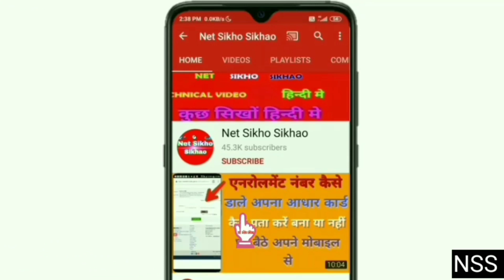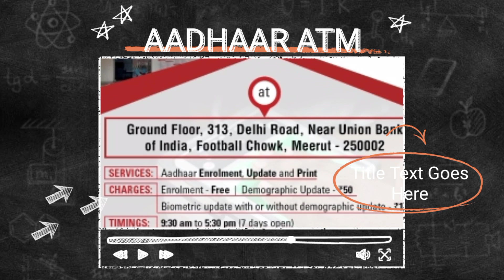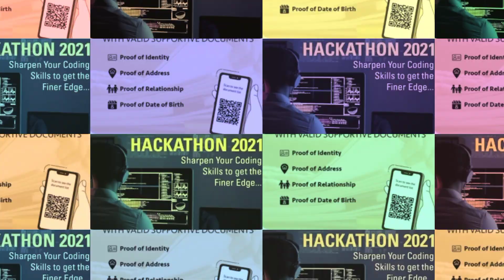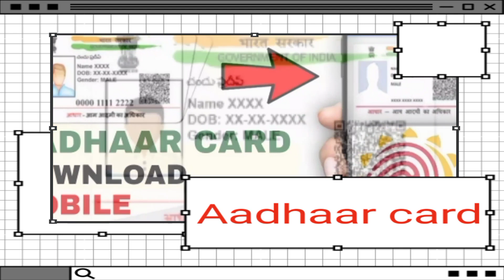aadhar card se money transfer / Aadhar ATM Machine / aadhaar card se cash withdrawal /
aadhar card se money transfer / Aadhar ATM Machine / aadhaar card se cash withdrawal / Money Transfer With Aadhar Card ?

aadhar card atm machine

transfer money using aadhar card

money transfer through aadhar card

aadhar card se cash withdrawal

cash withdrawal from aadhar card

money transfer with aadhar card

money transfer using aadhar card

online money transfer by aadhar card

aadhar money transfer

aadhar card money transfer app

aadhar card money withdrawal near

aadhar se money withdrawal

cash withdrawal by aadhar card near me

aadhar card money withdrawal near me,

😃PLAYLIST😃 AADHAR CARD TUTORIAL

money withdrawal by aadhar card near me

money withdrawal with aadhar cart

cash withdrawal by aadhar card

withdraw money through aadhar card

withdraw money using aadhar card

aadhar card cash withdrawal

money withdrawal by aadhar card

aadhar card money withdrawal

send money to aadhaar number

नमस्कार दोस्तों आज के इस वीडियो में हमने आप सभी को बताया है कि l अगर आप सभी आधार कार्ड से पैसे निकालते हो  बैंक से l या फिर किसी भी छोटी दुकान से l तो फिर क्या आप के आधार कार्ड से l कोई भी व्यक्ति l आपके आधार नंबर से l आपके बैंक अकाउंट से l पैसे निकाल सकता है l या फिर नहीं